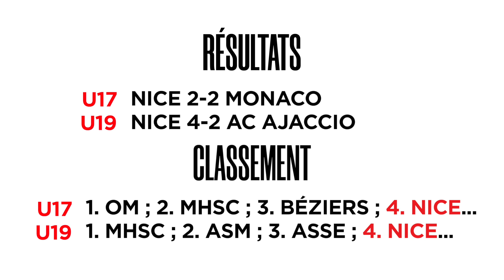JT Jeunes #13 - Guessand flambe avec les U19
La N3 était au repos en ce week-end du 7 décembre 2019, tandis que les U17 et les U19 jouaient deux derbys de la Méditerranée. Avec la formation d'Emerse Faé, Evann Guessand s'est particulièrement illustré.